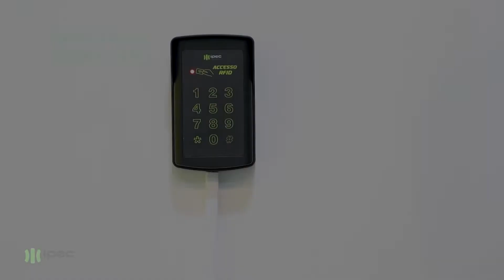CONFIGURAR O MODO DE ACIONAMENTO DO RELÉ - TECLADO ACCESSO RFID - IPEC ELETRONICA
Neste vídeo veja como é configurado o modo de acionamento do relé, no nosso teclado de acesso RFID.